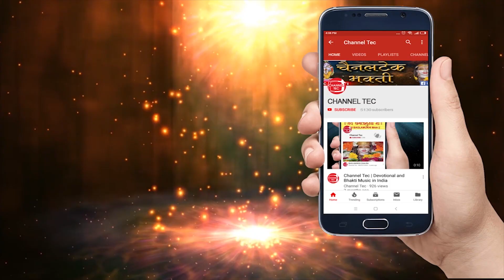मां बगलामुखी के इस मंत्र से होगी धन प्राप्ति ll baglamukhi maa mantra ll channel tec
मां बगुलामुखी दुष्टों का संहार करती हैं। अशुभ समय का निवारण कर नई चेतना का संचार करती हैं। इनकी साधना अथवा प्रार्थना में श्रद्धा और विश्वास असीम हो तभी मां की शुभ दृष्टि आप पर होगी। इनकी आराधना करके आप जीवन में जो चाहें जैसा चाहे वैसा कर सकते हैं। सामान्यत: आजकल इनकी सर्वाधिक आराधना राजनेता लोग चुनाव जीतने और अपने शत्रुओं को परास्त करने में अनुष्ठान स्वरूप करवाते हैं। इनकी आराधना करने वाला शत्रु से कभी परास्त नहीं हो सकता, वरन उसे मनमाना कष्ट पहुंच सकता है। इनकी आराधना (अनुष्ठान) करते समय ब्रह्मचर्य परमावश्यक है।Mother Heron kills the wicked. Prevents inauspicious times and transmit new consciousness. If their faith and faith in their practice or prayer is limitless, then the auspicious sight of the mother will be on you. By worshiping them, you can do whatever you want in life. Generally these days, the most worshiped politicians perform rituals in winning elections and defeating their enemies. One who worships them can never be defeated by the enemy, but he may suffer arbitrary suffering. Brahmacharya is absolutely necessary while worshiping them